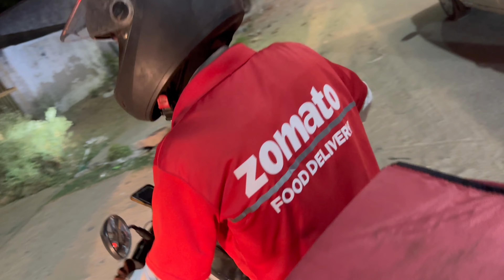Zomato Delivery boy Accident😕 | Nuksaaan Hogyaa Bhaari😢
watch this video for your entertainment and comment your best part.
तुम छोड़ दो सारे दुःख मेरे रब पे ,
ज़िंदगी को बस दो पल का सुकून चाहिए ।
Radhe-Radhe❤️

For more Fun connect to our Instagram And Facebook.

1. Iphone For Camera

2.Go Pro Hero9